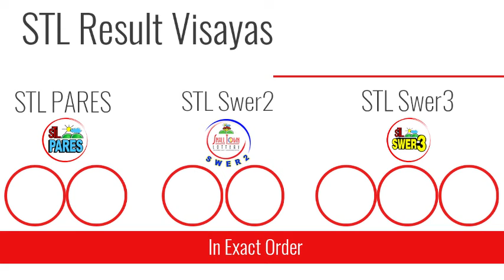STL Result Today May 13, 2021 3pm Draw VISAYAS AND MINDANAO